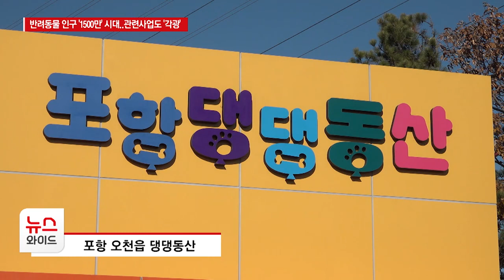반려동물 인구 '1500만' 시대..관련사업도 '각광' / HCN경북방송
전국 반려동물 양육 인구가
1천500만 명에 달하는 가운데,
포항에서도 이들을 위한
각종 편의시설이 꾸준히 생겨나고 있는데요.

반려견 테마공원에서 전용 유치원까지
이색적인 공간이 눈길을 끌고 있습니다.